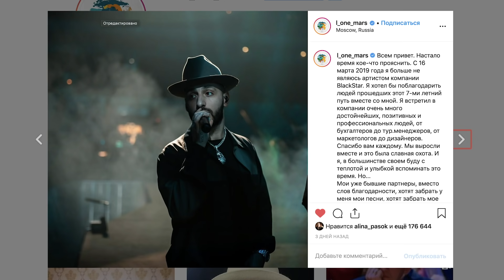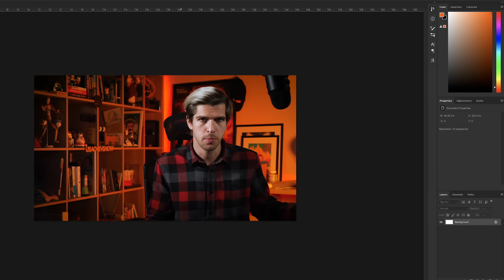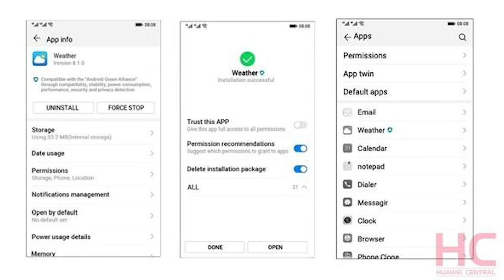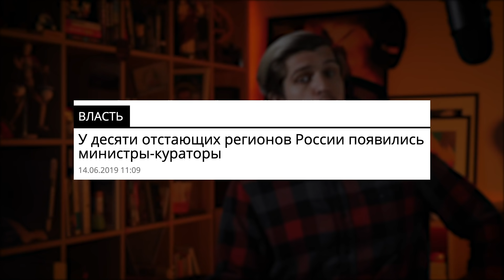Суд L'One против Тимати и китайский Андроид от Huawei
Стильный ноутбук НР, а также другие призы от создателей фильма «Люди Икс: Темный Феникс»
Также в этом выпуске UsachevToday

0:09 - Тимати и L'One собрались судиться из-за песен и имени
5:10 - Китайский Huawei разрабатывают свою замену Android
6:45 - Adobe разрабатывает технологию для борьбы с deepfake и другими подделками
8:24 - Россия обзаведется министрами отстающих регионов